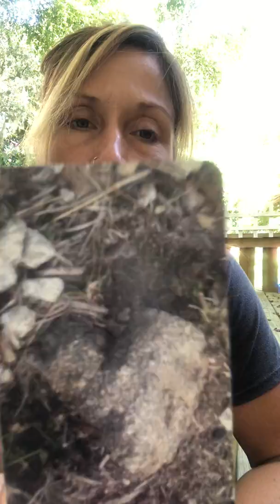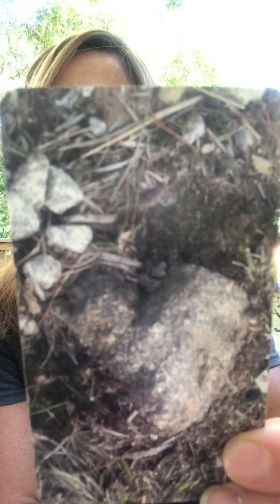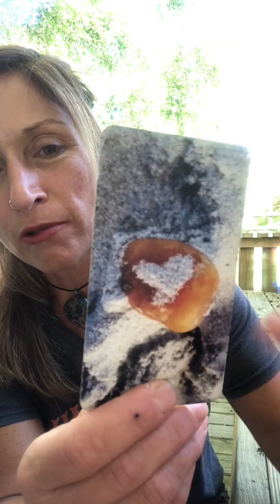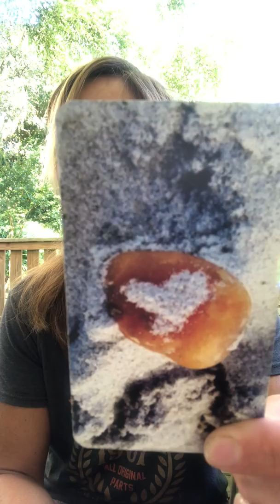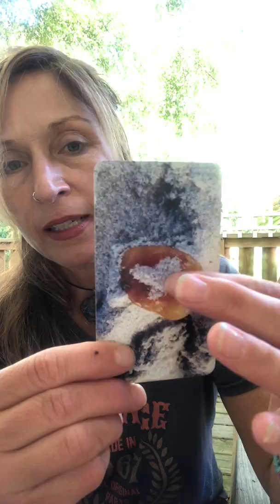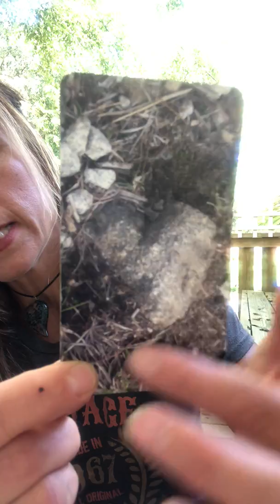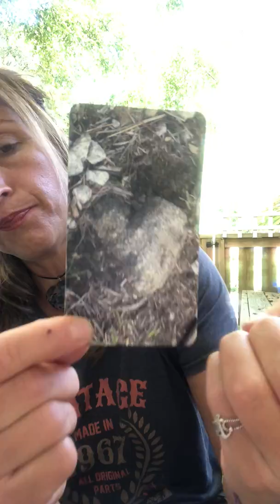MESSAGE FROM THE HEART - YOURS AND MOTHER EARTH’S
GET REAL - MAKE ROOM!